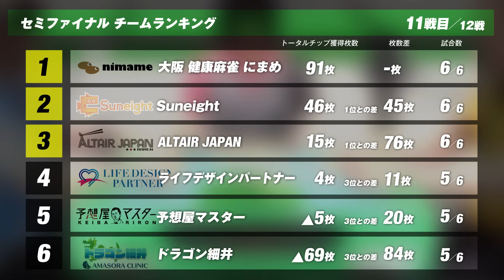【三人麻雀】満を持してドラゴン細井登板!! 絶望的な差を覆せるか!?【ザン企業リーグ2023 セミファイナル 11回戦】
【企業リーグ2023 セミファイナル・11回戦 対戦カード】
●ドラゴン細井・ドラゴン細井
●サンエイト・Yやま
●アルタイルジャパン・SUSURU

《実況・解説》
●カジノ部・ヨーテル
●ライフデザインパートナー・堀内正人

ザン企業リーグ2023もセミファイナルに突入！
勝ち進んだ6チームで12戦を行い、決勝に残る3チームを決定します。

2つのグループに分かれ、三人麻雀最強チームをかけて戦います！

《セミファイナル進出チーム》
●サンエイト
●健康麻雀にまめ

【企業リーグ2023レギュレーション】
○レギュラーシーズンを各グループそれぞれ30試合（各チーム18戦）行い、終了時4位5位の2チームが敗退。
○AB合同の6チームでセミファイナルを12試合開催（チップは予選から持ち越し）。
上位3チームがチップ半数持ち越しでファイナル進出。

・企業リーグ2023 毎週（水・日）に放送中!!

・関東A1/関西A1リーグ 毎週（月火木金）放送中!!

【企業リーグ参加企業】
《グループA》